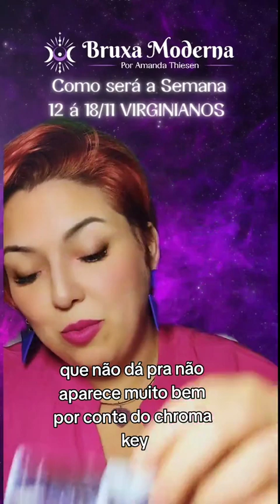Como será a Semana dos Virginianos